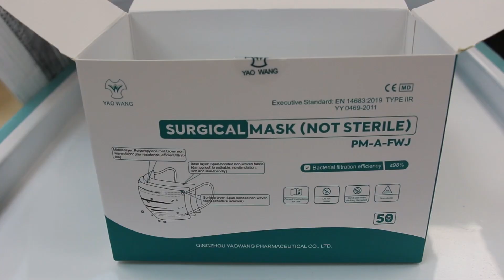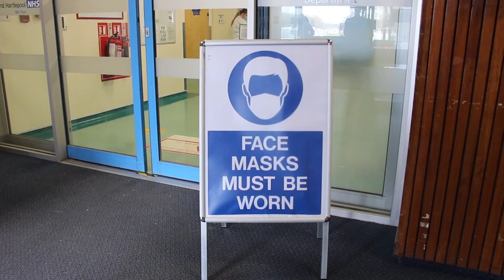Staying safe in hospital during Covid